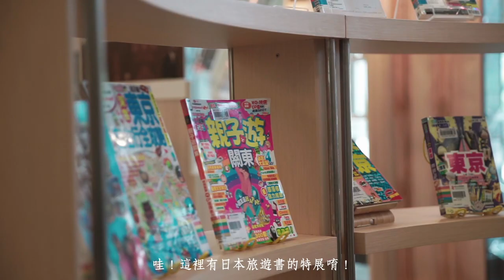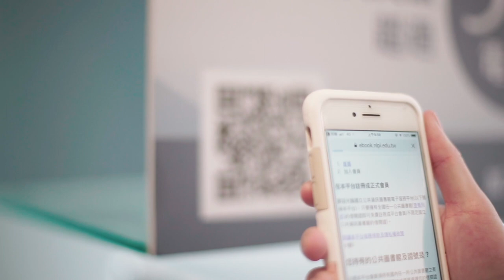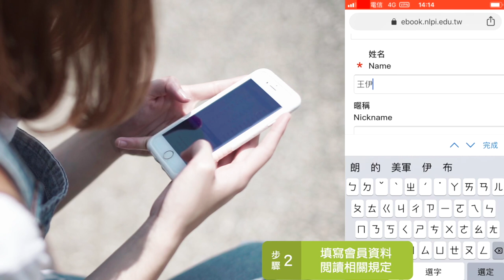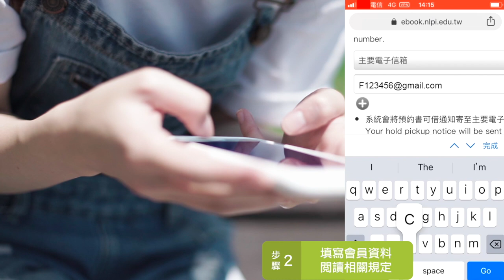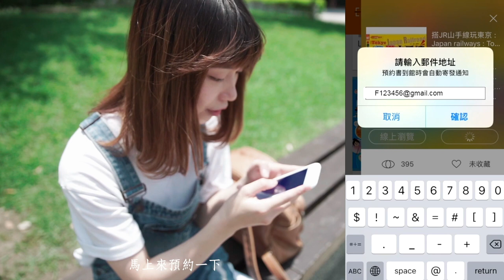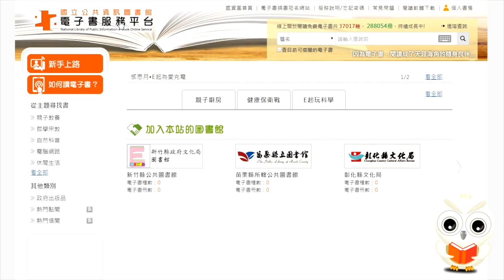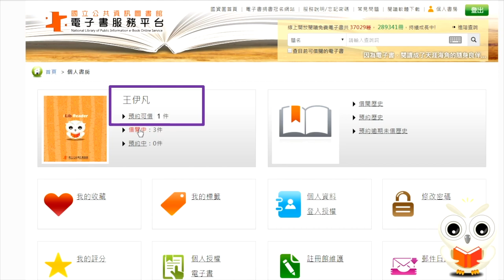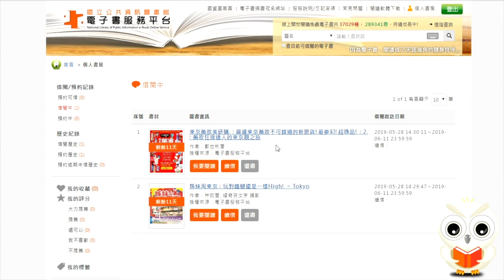國立公共資訊圖書館｜ILIB READER APP 廣告微電影